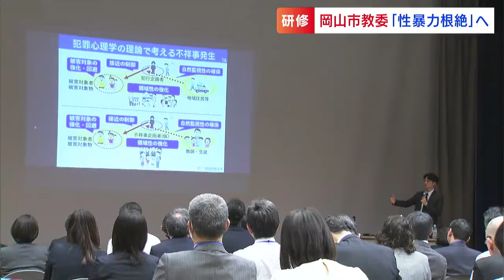「子どもたちへの性暴力根絶に向け」岡山市教育委員会が市内の学校長を集めて不祥事を防止するための研修会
子どもたちへの性暴力根絶に向けた取り組みです。岡山市教育委員会は市内の学校長を集めて不祥事を防止するための研修を行いました。